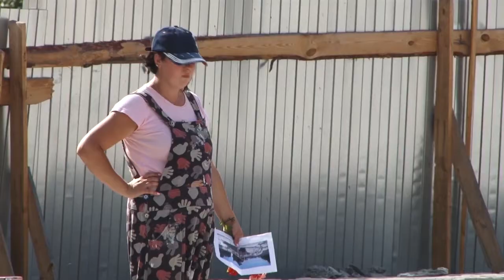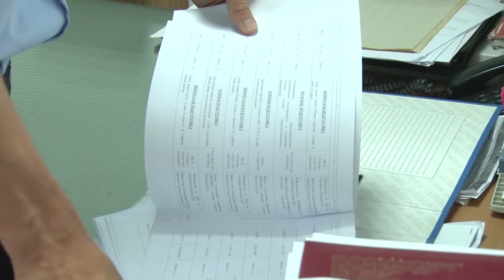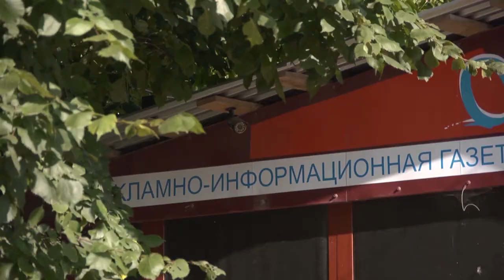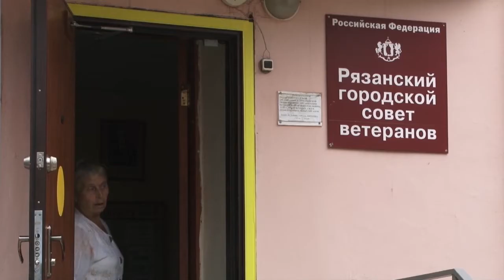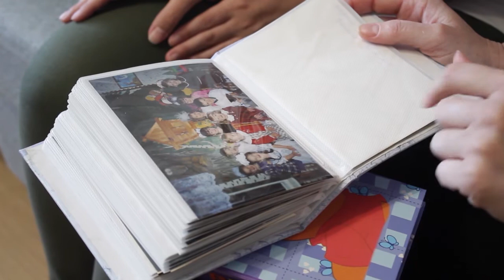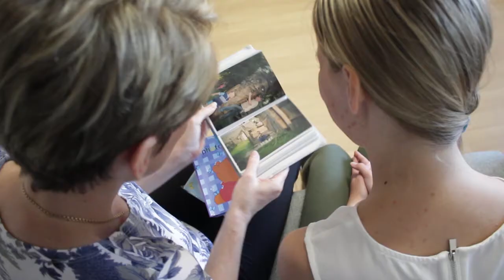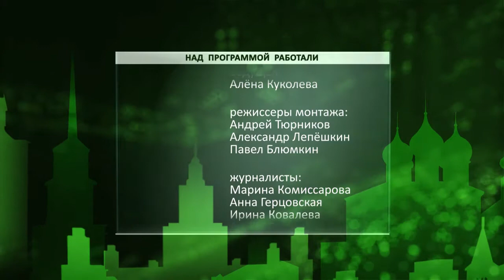День города - новости Рязани 23.08.17